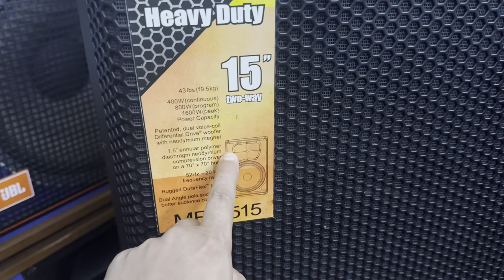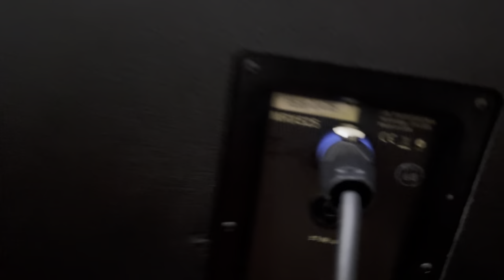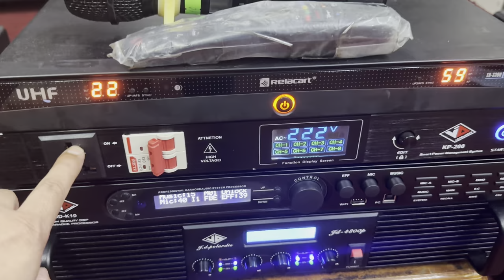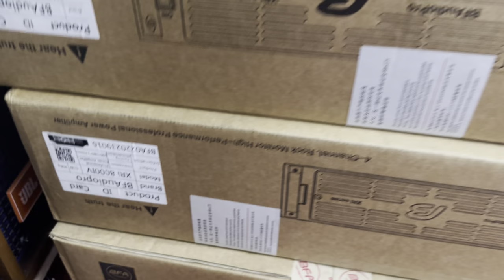ngày 15 tháng 6, 2023